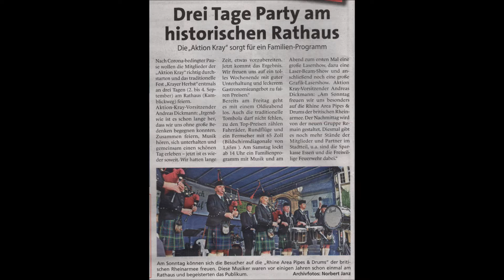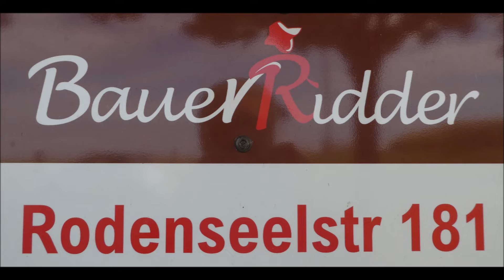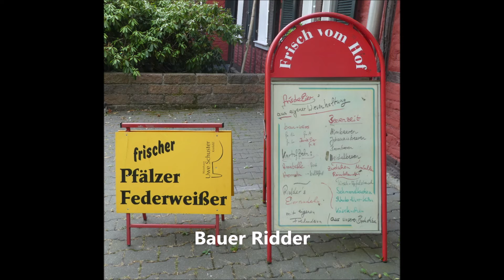Essen-Kray * Krayer Herbst * 3 Tage Party am Kamblickweg * vom 2. - 4. September 2022 * Live Musik